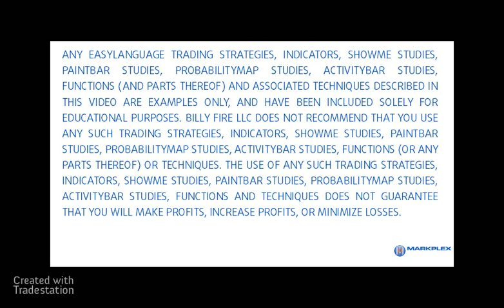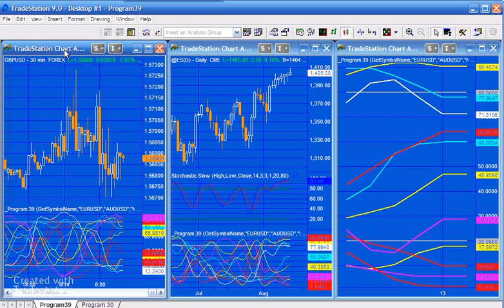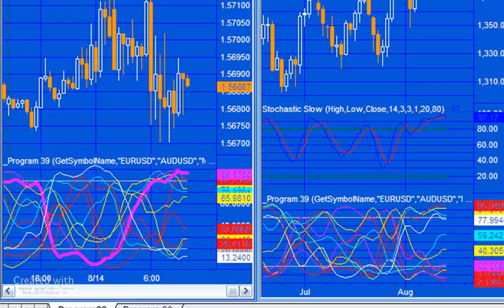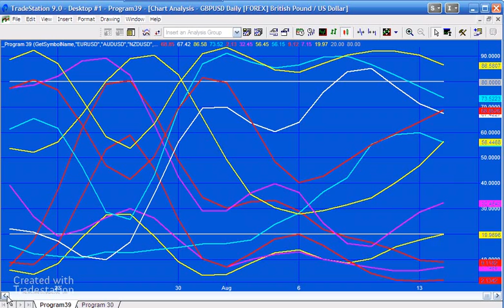Program 39 - Multiple symbol stochastics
Program 39 uses the Price Series Provider to calculate and plot stochastic oSlowD for eleven symbols. The program works on intraday and daily charts and was developed in TradeStation 9.0.

The advantage of using the Price Series Provider is that the indicator can be applied to one specific symbol while providing stochastic information about others. The same result could be achieved by using multiple data streams but the time taken to set up the chart is much longer.